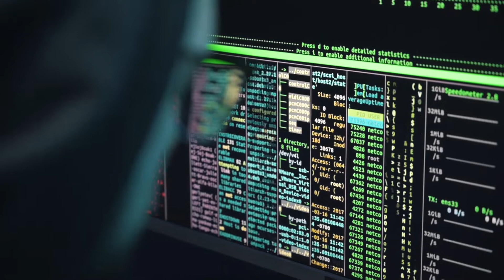N.O.A. - Traffic -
New TR1BE one Records track release: Traffic by N.O.A.

for more about my music and crafts feel free